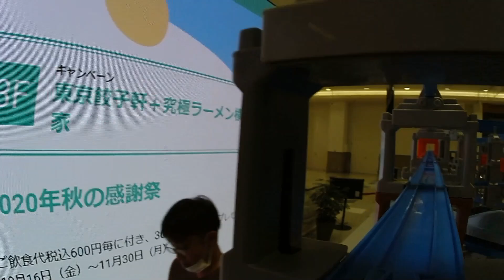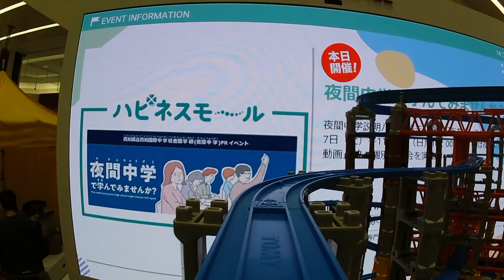【プラレール】イオンモール高知レイアウトのプラレール前面展望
▼内容説明
イオンモール高知プラレールのレイアウトで撮影した
プラレール前面展望です。